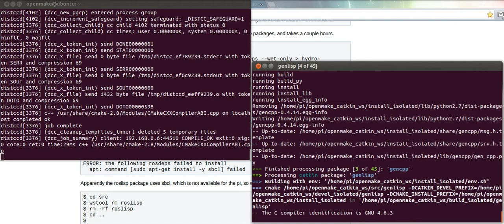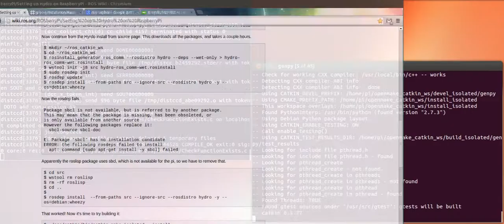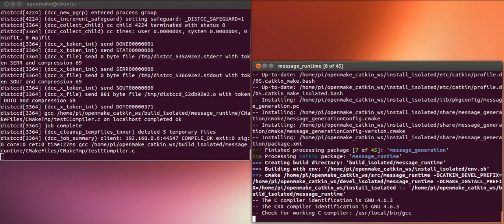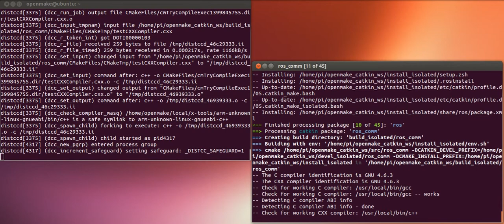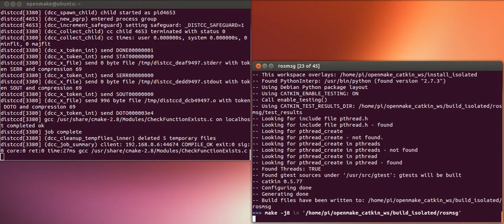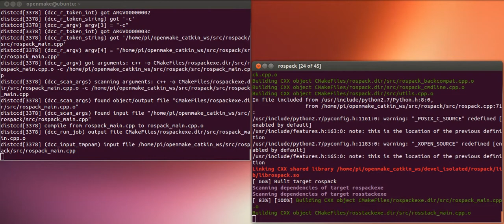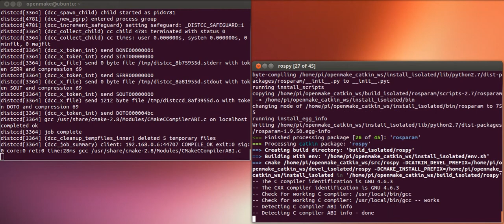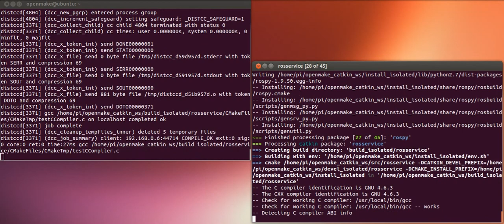ROS Hydro on the Raspberrypi Porting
this movie is success ROS Hydro version build on the RaspberryPi.

I'm success cross compiling ROS Hydro.